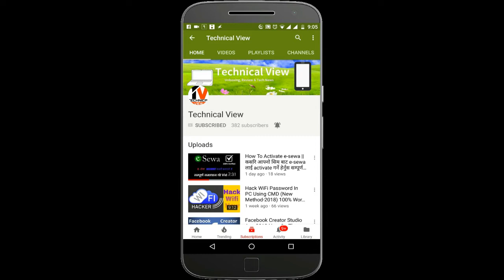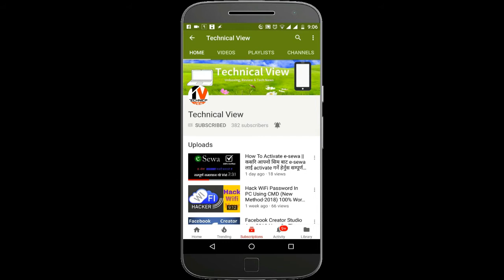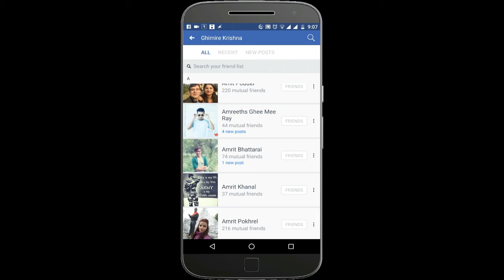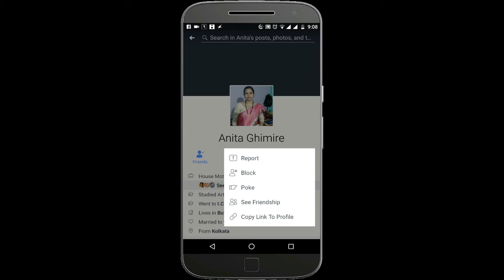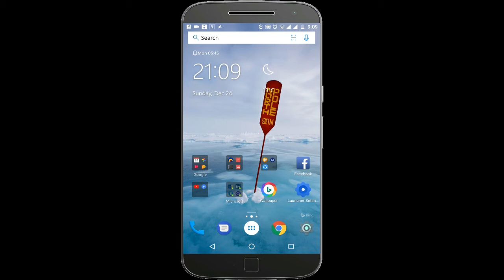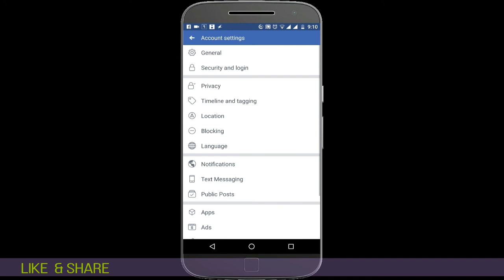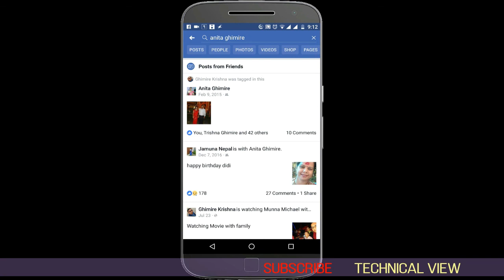How To Block Friends On Facebook-2022 || फेसबुकमा जथाभावी Tag र Group बनाउने साथीहरुलाई ब्लाक गर्नुस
Hello Friends:
Yo Video ma maile kasari hamile facebook ma add gareka unnecessary friends lai kasari block garna sakinxa step by step batayeko xu herera siknuhola.